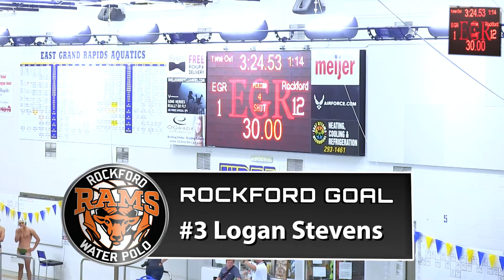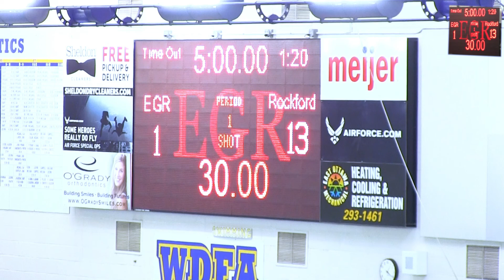Rockford Varsity Water Polo vs East Grand Rapids September 17, 2022